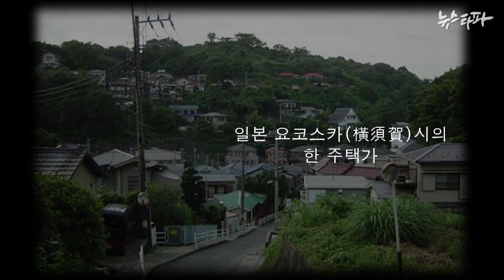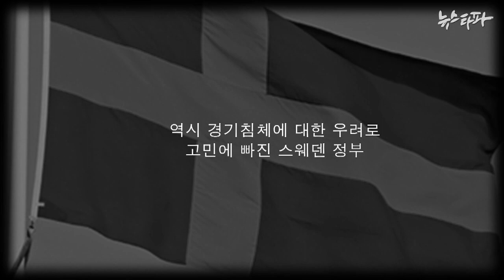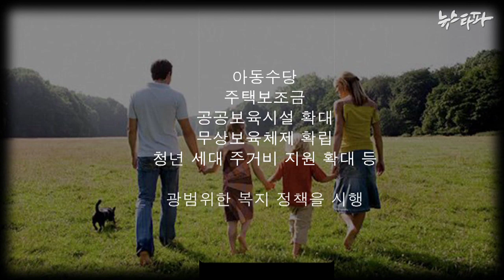뉴스타파 김진혁 미니다큐 Five minutes - 부동산 불패 신화와 아이 안 낳는 나라(2014.12.3)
부동산 거품이 꺼지며 경기 침체 위기에 직면한 일본과 스웨덴. 두 나라의 대책은 달랐습니다. 일본은 건설경기 부양에 막대한 재정을 쏟은 반면, 스웨덴은 무상보육 체계 확립 등 미래세대에 투자를 시행했습니다.

저출산 고령화에 접어든 우리나라는 어떤 선택을 해야 할까요?